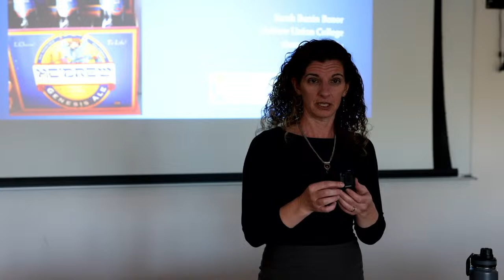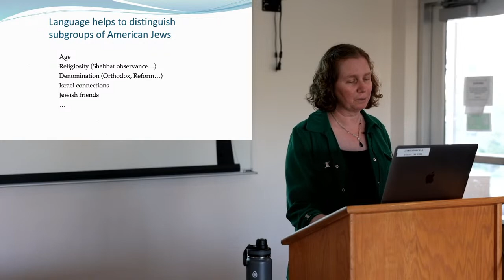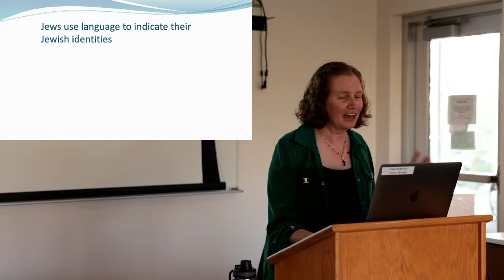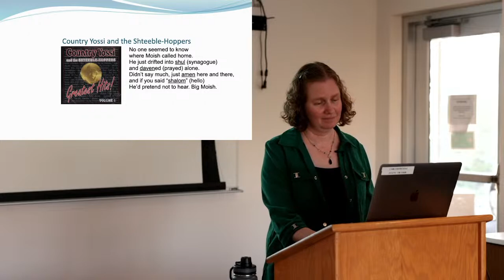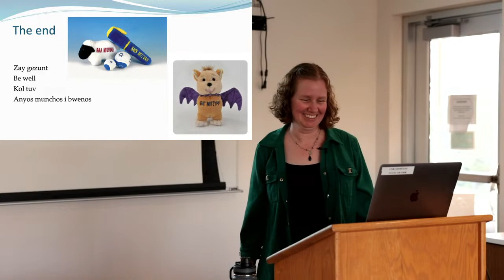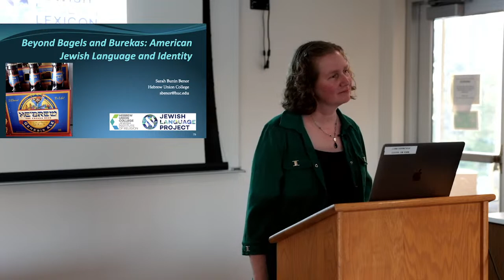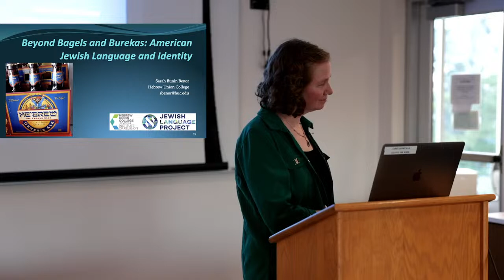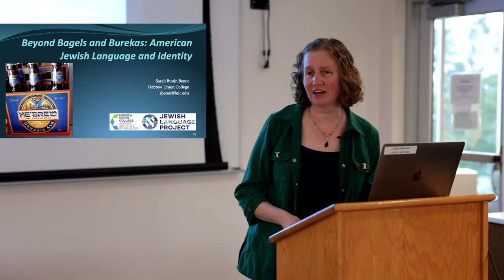BEYOND BAGELS AND BUREKAS: AMERICAN JEWISH LANGUAGE AND IDENTITY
BEYOND BAGELS AND BUREKAS: AMERICAN JEWISH LANGUAGE AND IDENTITY by Dr. Sarah Bunin Benor
Monday, October 9, 5:30-7:00pm, B-342 Wells Hall